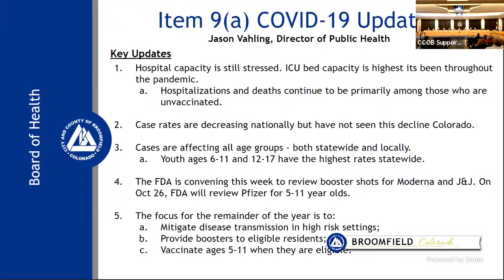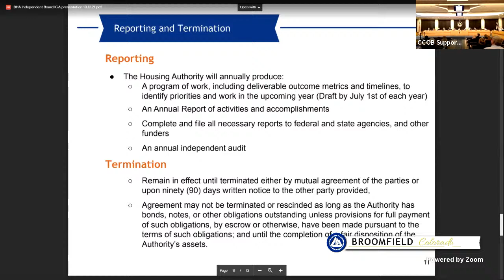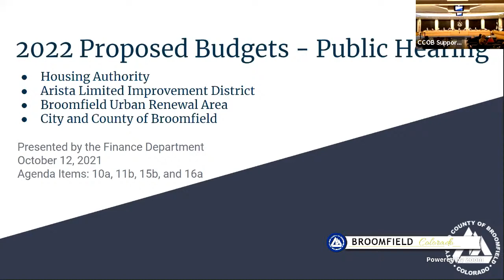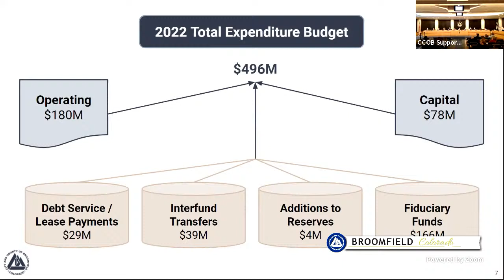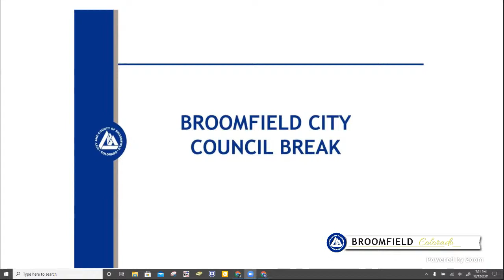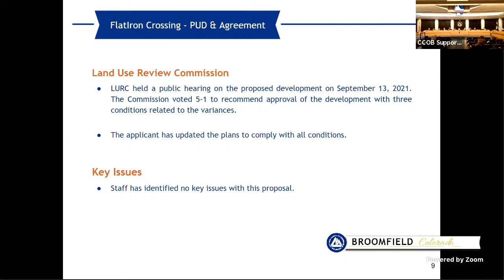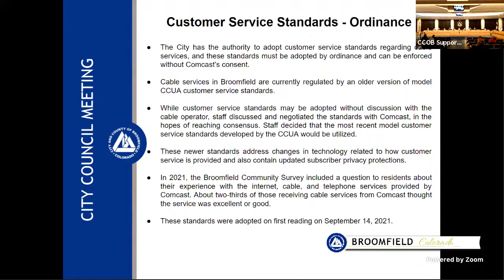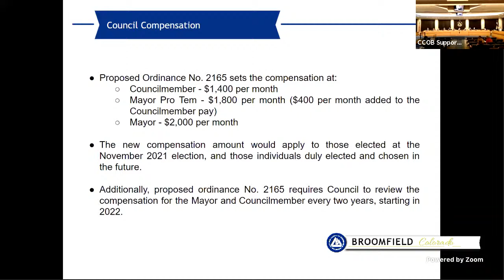City Council Sessions